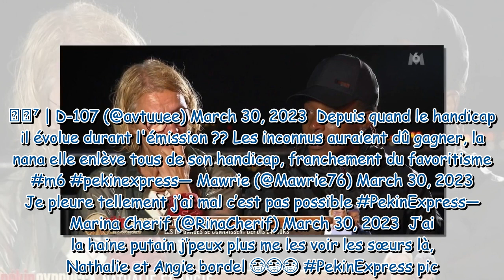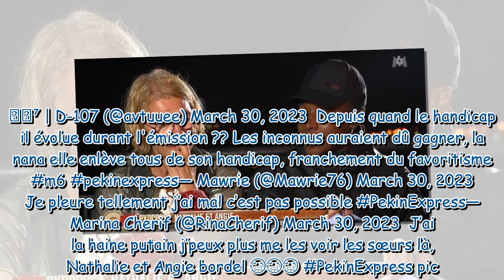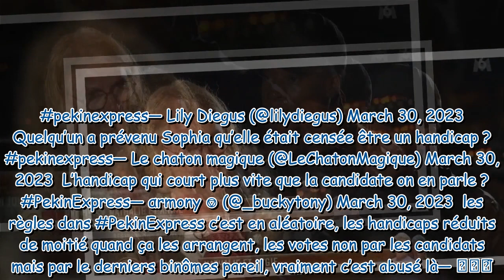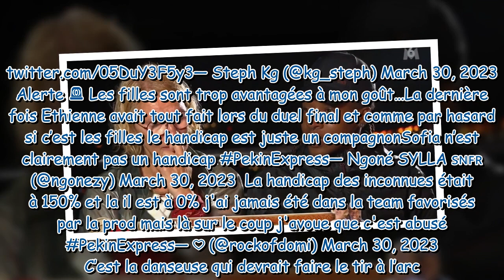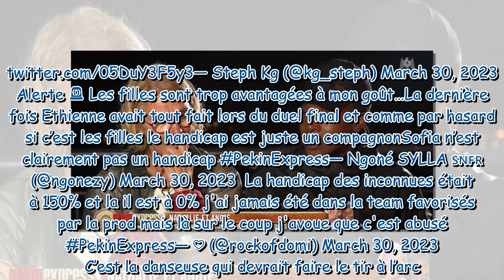"Favoritisme", "C'est abusé"... Nathalie et Angie (Pékin Express 2023) éliminées sur le fil face à A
"Favoritisme", "C'est abusé"... Nathalie et Angie (Pékin Express 2023) éliminées sur le fil face à Alexandra et Laura, les internautes dégoûtés